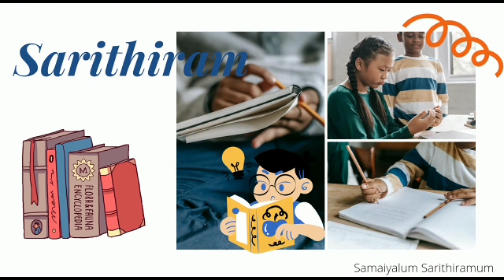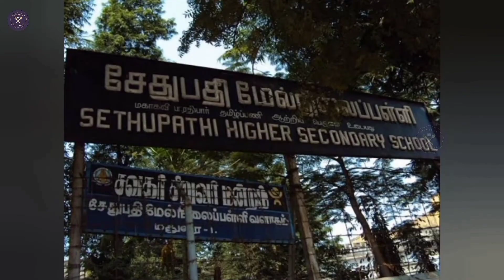Veg Sandwich|Subramaniya Siva|வெஜ் சாண்ட்விச்|சுப்ரமணிய சிவா 🙌🏻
வணக்கம் Friends🙏🏻

Give a Try to this Veg Sandwich Recipe and Share the history about The Great Freedom Fighter Subramaniya Siva 🙏🏻❤️

NOTE: All the Images/Pictures and Music Shown in the video belongs to the Respected Owners and Not Me. I'm not the Owner of any Images/Pictures and Music Showed in this Video. Thank you.

The Audio & Video was not me

MUSIC IS NOT MINE. IT'S BELONGS TO THE OWNER. THIS IS NOT MY MUSIC.